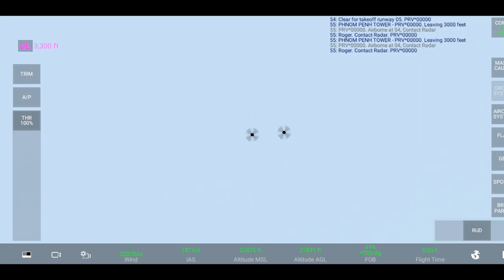RFS DASH 8 Q 400 STARTUP TAKEOFF VDPPPHNOM PENH SEOUL INCHEONRKSI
The Dash 8-400 would be labeled the Q400 as a Bombardier marketing exercise. Namely, as turboprops are perceived to be louder than regional jets and as such, Bombardier added sound-proofing equipment such as an Active Noise and Vibration System (ANVS). ANVS works by analyzing the airframe noise and then playing the sounds back to cancel out the waves of aircraft noise. The Q400 also came with tuned vibration absorbers to dampen vibration entering the cabin making for a smooth ride.

Today, the Dash 8-400 in de Havilland of Canada’s care has met U.S. Federal Aviation Administration (FAA) Stage 5 standards and is certified by EASA as having met ICAO Chapter 14 standards. In an October 25, 2021 statement, de Havilland of Canada Vice President, Engineering and Quality, Robert Mobilio explained the Dash 8-400 was ahead of, “New regional jet designs that have been proposed to meet these same standards, are several years away from introduction into service”. Mobilio went on to say,
---RFS DASH 8 Q 400 STARTUP   TAKEOFF
The Dash 8-400 noise emission approvals also offer increased opportunities for urban planners to minimize the impact of commercial aviation on communities while the industry works to develop next-generation propulsion technology such as the hybrid-electric propulsion technology being developed by Pratt & Whitney Canada in collaboration with De Havilland Canada.
Powerful engines and new Dowty R408 propellers
The Dash 8-400 comes with two Pratt & Whitney Canada PW150A engines rated at 4,850 shp (3,620 kW) that can cruise the aircraft at 360 knots (667 km/h). The turboprop engines operate with a gas turbine engine turning the propeller.

The Q400/Dash 8-400 does not have the four-bladed propellers of previous members of the Dash 8 family. Rather for efficiency, the aircraft has two six-bladed Dowty R408 propellers connected to engines to provide 5,071 horsepower of thrust as pictured below.

information of real flight simulator
Real Flight Simulator (goes around with a few different names) is a commercial rebranding of an old version of the free and opensource flight simulator Flightgear. Included with RealFlight RC Simulator are various flying sites (or airports) and aircraft models, almost all of which represent real-life models.

RealFlight RC Simulator is a radio-controlled airplane and helicopter simulation software series developed by Knife Edge Software and now published by Horizon Hobby. The software allows for the flying of numerous RC aircraft, helicopters and drones so that the user can learn to fly RC, practice their skills or fly with others in multiplayer mode.

Although RealFlight RC Simulator has a similar name to Real Flight Simulator it has nothing to do with it. Real Flight Simulator (goes around with a few different names) is a commercial rebranding of an old version of the free and opensource flight simulator Flightgear.[1]

Included with RealFlight RC Simulator are various flying sites (or airports) and aircraft models, almost all of which represent real-life models. The software also includes an airport editor and an aircraft editor to allow for the creation of new flying sites and aircraft. Within RealFlight, editing aircraft is limited to changing the physical and aerodynamic properties. In order to create new visual models, the use of a 3D modeling application such as Autodesk 3ds Max or Blender is required.

The software is released in "generations," with each new generation including major updates and new features. The most recent is RealFlight 9, which included additions such as water and water physics, an improved user interface, more aircraft, more flying sites, and an improved "InterLink Elite" controller. RealFlight requires the connection of an InterLink controller, which is included with the software, in order to operate.Add-Ons and Expansion Packs
 RealFlight is an old Flightgear
 "RealFlight G4 Add-Ons download page". Archived from the original on 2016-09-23. Retrieved 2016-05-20.
Knife Edge Software also develops packs containing additional content for RealFlight, each of which adds new airfields and additional aircraft. For users of RealFlight G4 or newer, the older series of "Add-On" packs have been reworked, with several aircraft receiving updates, and can be downloaded freely from the RealFlight website.[2]

The "Add-Ons" volumes, which are no longer officially supported, have been superseded by the newer "Expansion Pack" series of products. The Add-Ons line is compatible with versions of RealFlight dating back to RealFlight Classic, with the exception of Add-Ons 5, which requires RealFlight G2 or higher. Expansion Pack 1 through Expansion Pack 4 require RealFlight G3 or higher, and Expansion Pack 5 and up require RealFlight G4 or higher. Expansion Packs 1 through 3 are now discontinued products.